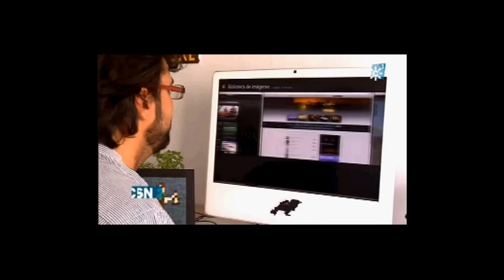The Last Door on Television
Yes! The Last Door is such an awesome game that we made it to be on the regional news! (in spanish, though) :)